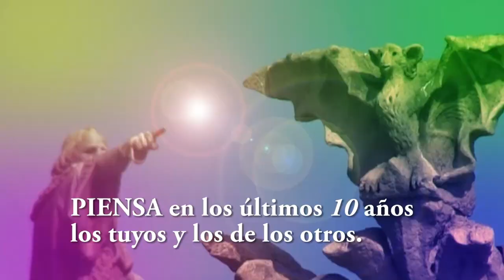Darwinismo social Micro cortos= COLONIA B A R C I N O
Gonzalo Marcuzzi